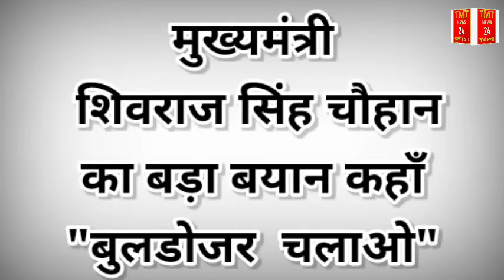मुख्यमंत्री ने कहा तबाह कर दूंगा,कुचल दूंगा,बर्बाद करके रख दूंगा।cm mp shivraj singh chauhan